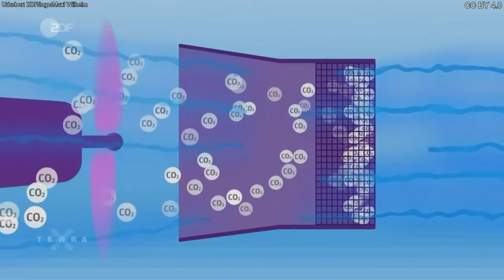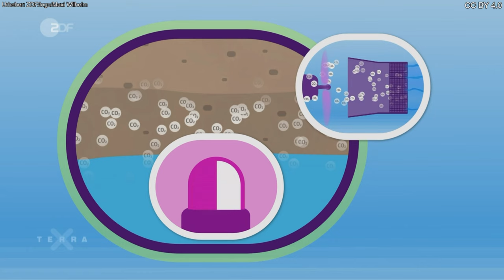Terra X: Was ist Geoengineering?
Geo kommt aus dem Griechischen und bedeutet Erde. Das englische Wort Engineering heißt übersetzt so etwas wie Technik. Unter Geoengineering versteht man verschiedene Ideen, wie man mithilfe von Technik aktiv den Klimawandel bekämpfen könnte.